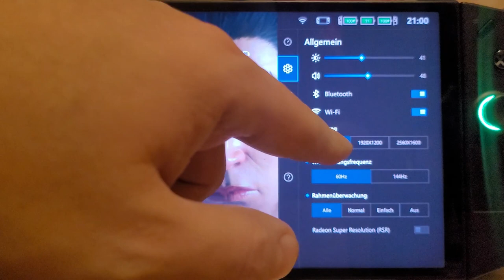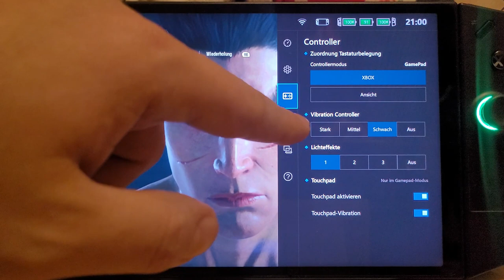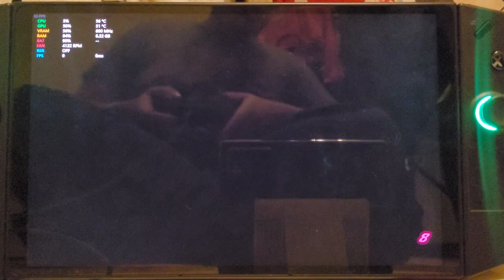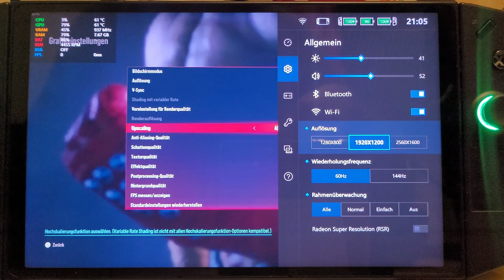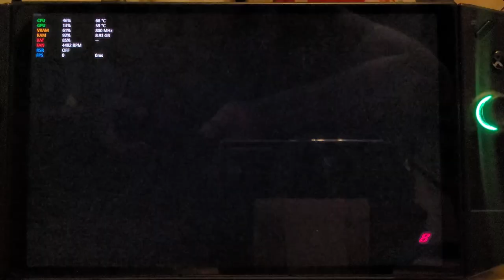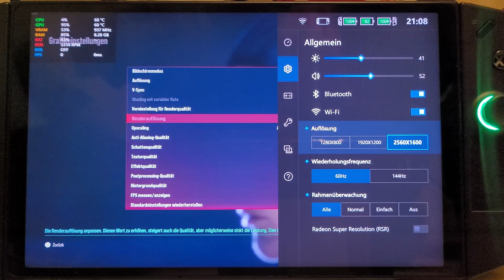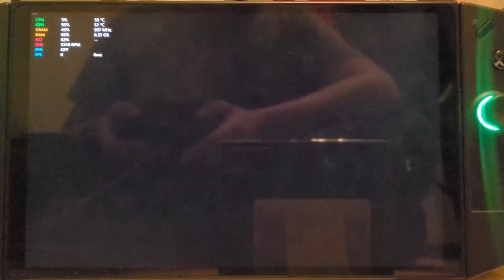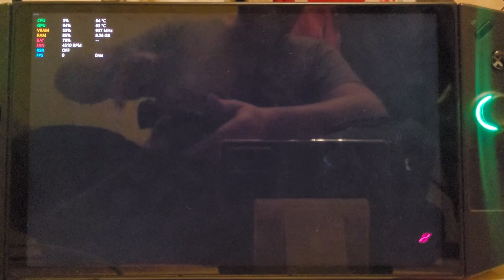TEKKEN 8 X LENOVO LEGION GO - PERFORMANCE TEST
Heute testen wir Tekken 8 (DEMO) auf dem Lenovo Legion GO auf 720P -1080P und 2K, schafft er das Unreal Engine 5 GAME?

►Mein Equipment◄
⭐️HARDWARE:
⭐️STREAM:
⭐️CONTROLLER:
💚GAMING PC:
✦Grafikkarte✦ Asus Rog Strix mit Wasserkühlung 6900xt
Grafikkarten Alternative: